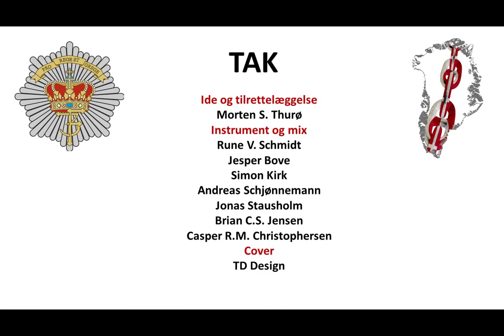Verden Venter derude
Kontrol